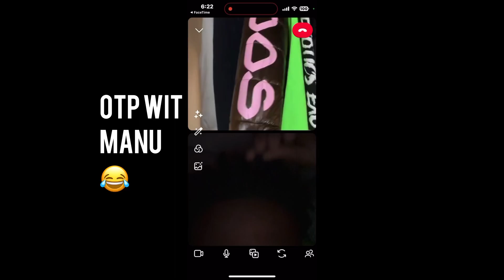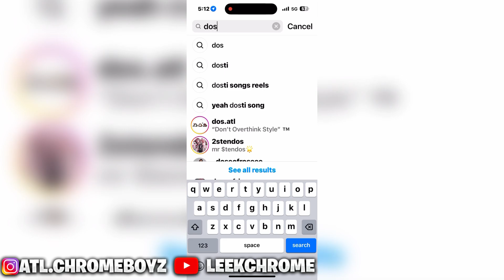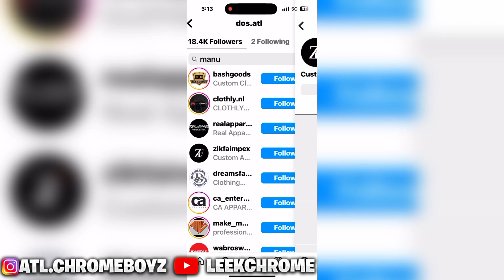HOW TO FIND A GOOD MANUFACTURER🔥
*FREE* Playboi Carti × Young Nudy Type
Beat "Made It"
Free for non-profit as long as you use
Prod. by Donnie Katana

952DalabelLLC

Main@fwtyrell2x

Sub@ZeroLyfe